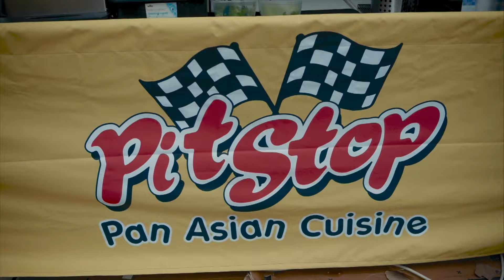Big Zuu And Footballer Patrice Evra Are Tasting The Asian Cuisine | Big Zuu's 12 Dishes in 12 Hours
Big Zuu takes Patrice Evra to his market mother, where Big Zuu eats twice a week. Will footballer Patrice Evra also like Asian food?

Famed for his comedic flair, culinary prowess, and musical ability, British rapper Big Zuu takes us and six amazing guests on a twelve-hour food tour across the cities of Europe to experience the true flavour of each city by sampling the delights of its local delicacies.